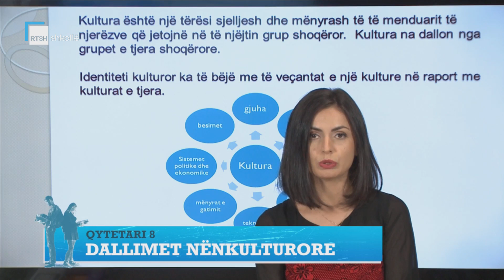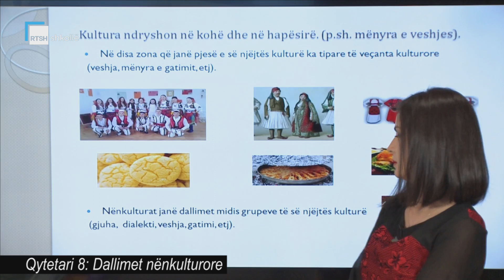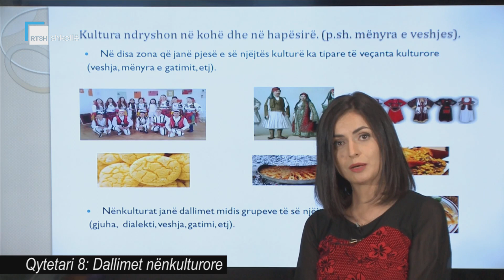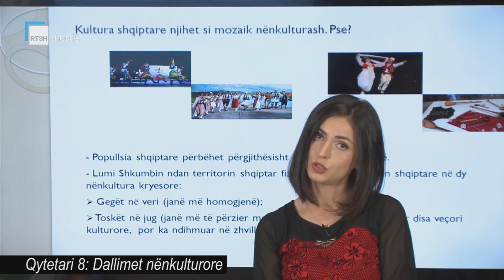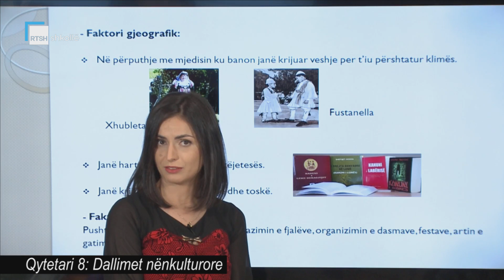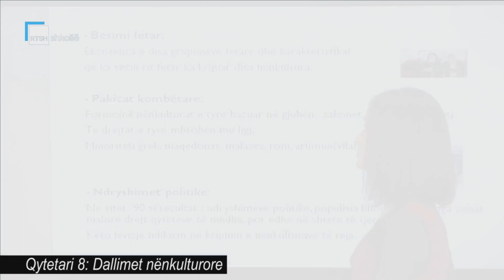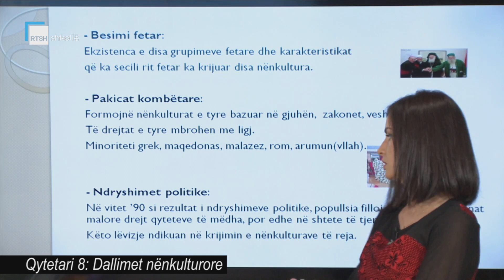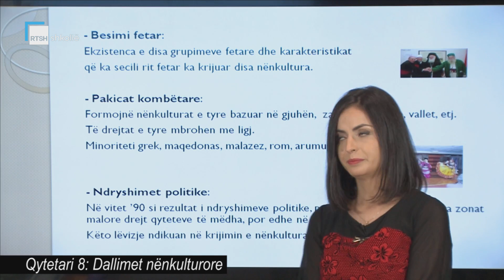Qytetari 8 - Dallimet nënkulturore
Mësuese Sabriela Projka